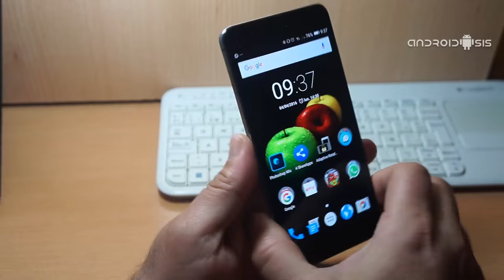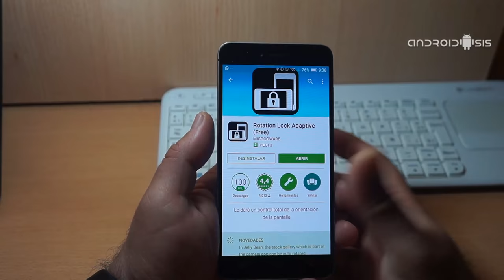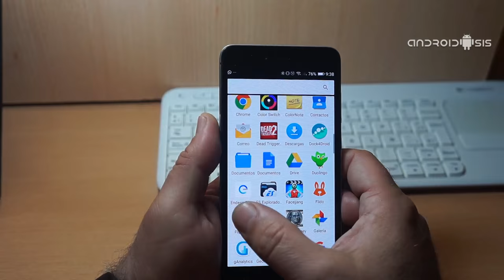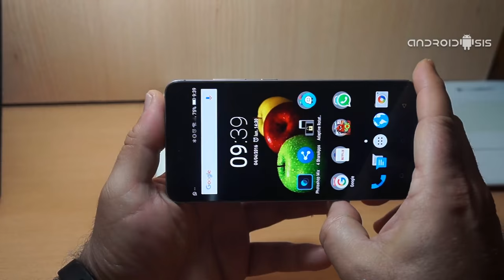Como forzar rotación de pantalla incluso en apps que no lo permiten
Una de las cosas que más me preguntáis habitualmente mediante mail, comentarios del blog o consultas que nos llegan vía redes sociales, es si existe alguna manera de conseguir que aplicaciones que en principio no permiten la rotación de pantalla en Smartphones Android, como por ejemplo algunos Launchers Android o incluso Apps tan conocidas por todos como Flipboard, hay alguna manera de conseguir forzar la rotación de pantalla para disfrutar de estas apps en modo Landscape o modo apaisado.

Es por eso que en este mismo post a modo de completo vídeo tutorial práctico si es que se le puede llamar así dado su simplicidad, os voy a enseñar cómo forzar la rotación de pantalla incluso en Apps que no lo permiten.